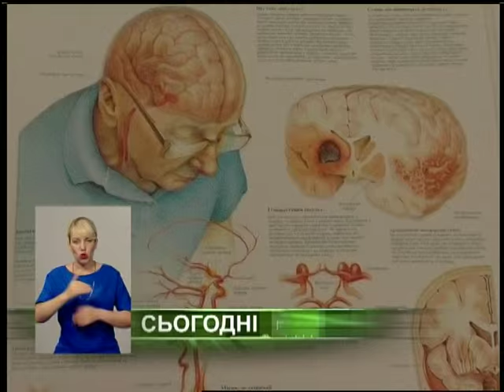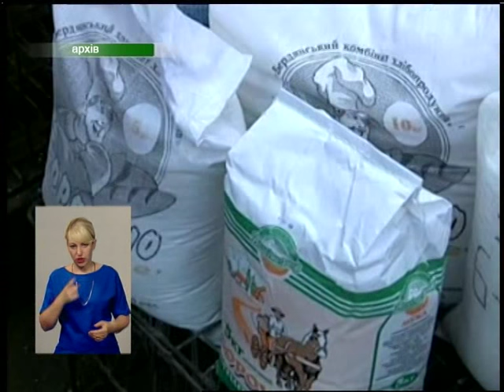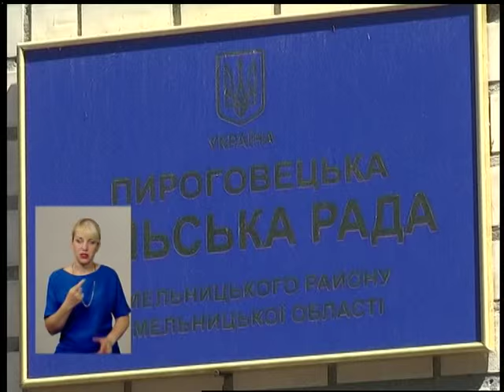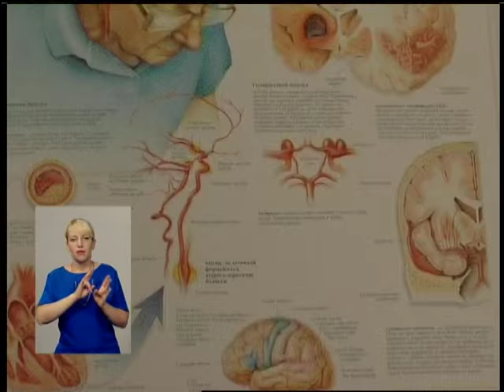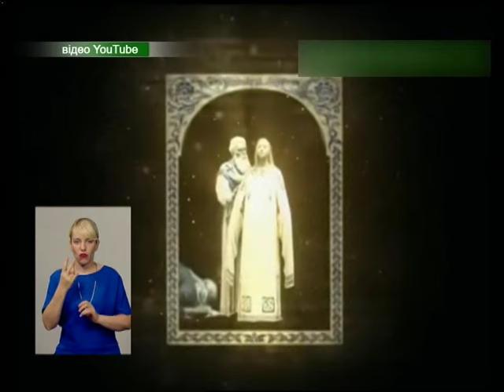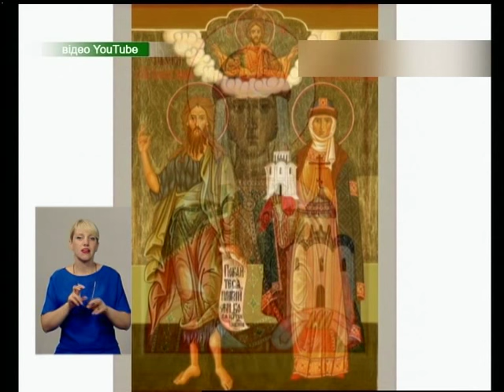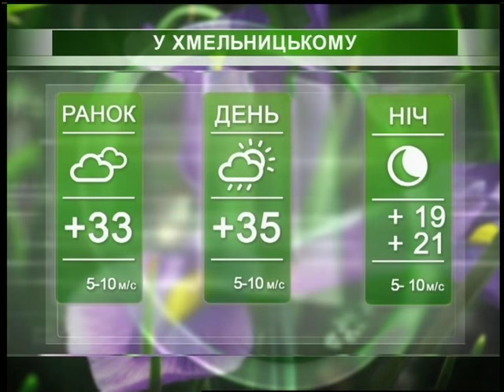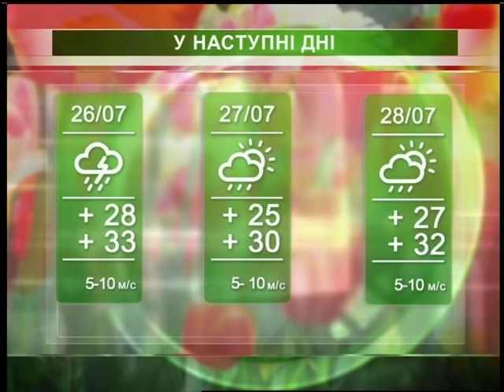Подiльська панорама 24/07/15